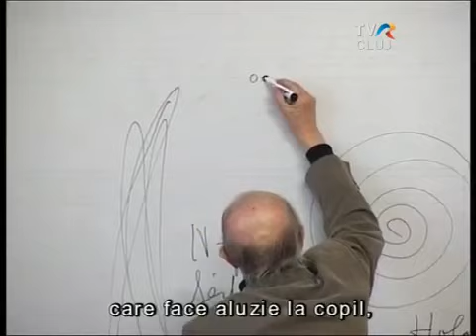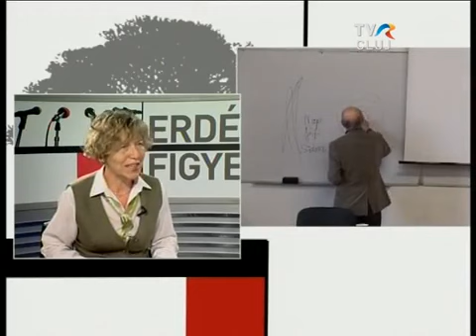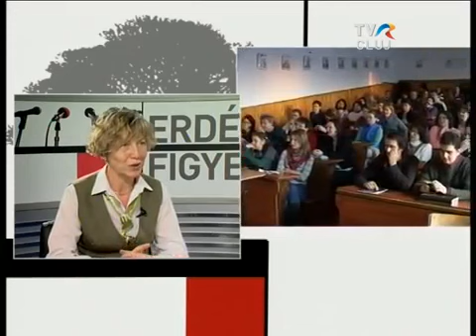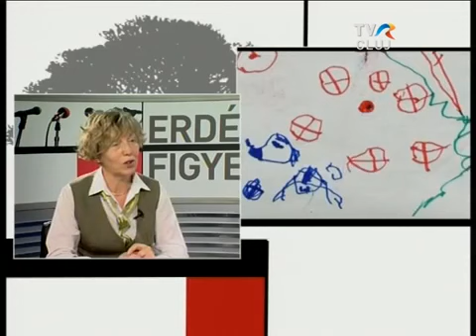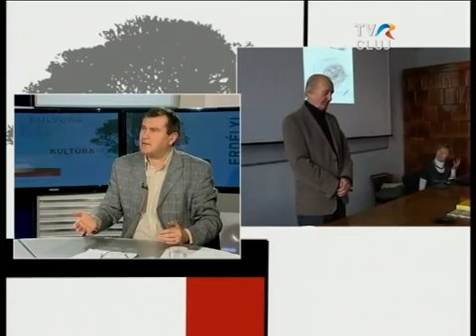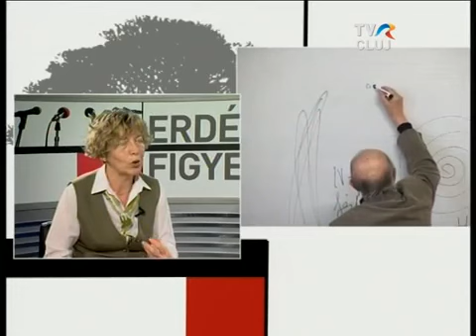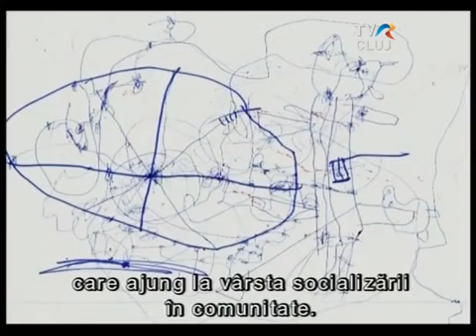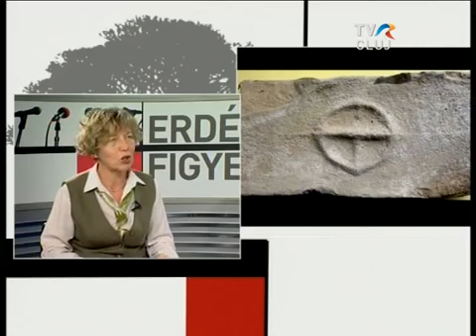A gyermekrajzok üzenete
Szülőknek és pedagógusoknak tartott emlékezetes és tanulságos előadást Kolozsváron Molnár V. József művelődéstörténész a gyermekrajzok sajátos forma- és motívumvilágáról.